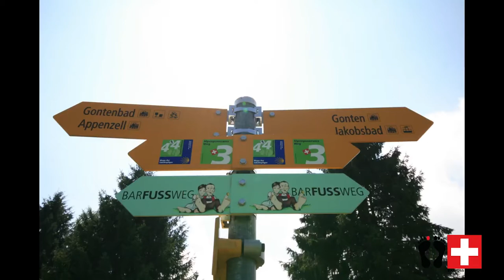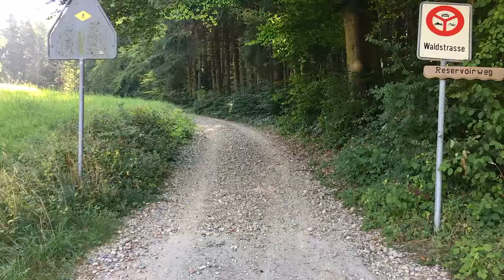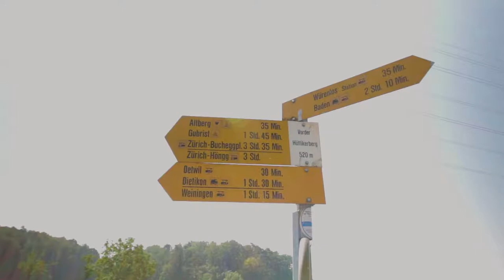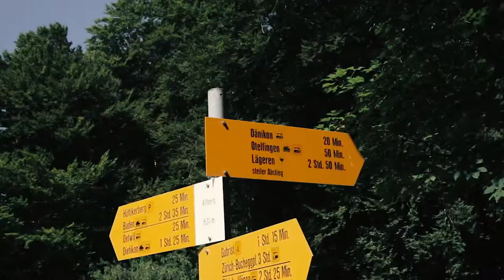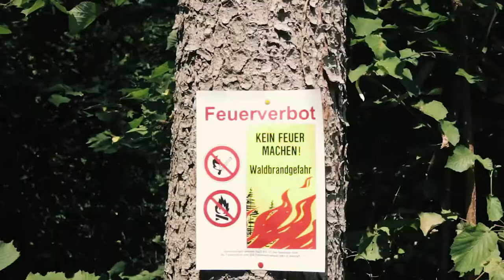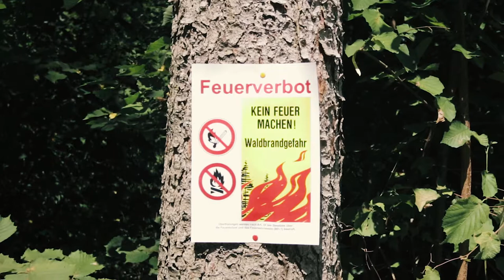Wanderung zur Waldschenke Altberg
Hübsche Wanderung zur Waldschenke Altberg oberhalb von Würenlos. Ich bin ab Bahnhof Würenlos gestartet und ab Bahnhof Otelfingen wieder zurückgefahren.

- Spannende Themen zum Barfusslaufen. Erfahrungen und Wissenswertes.
 Tipps und Tricks. Videos und Podcasts.

Barfusslaufen ist nicht nur gesund, sondern extrem cool und macht extrem viel Spass.

Mit jedem Kauf unterstützt Du Barfussschweiz. Habe keine Angst - ich werde nicht reich damit. Mit den paar Franken/Euros Einnahmen finanziere ich die Videoproduktion (Hardware/Software).